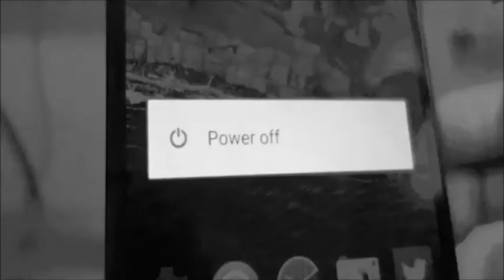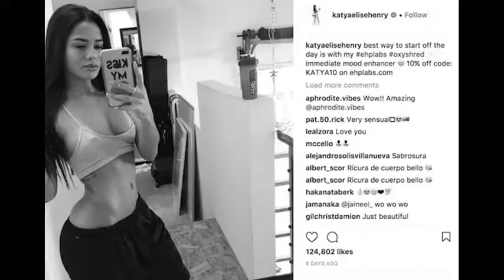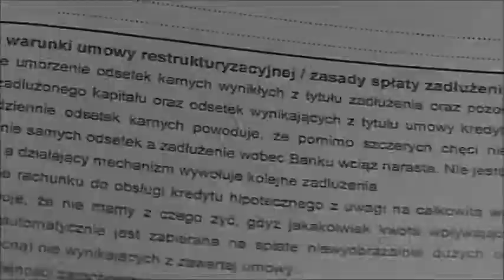EGS GANG ft. RMBX - Armagedon